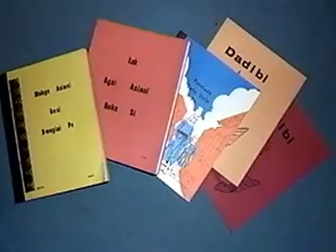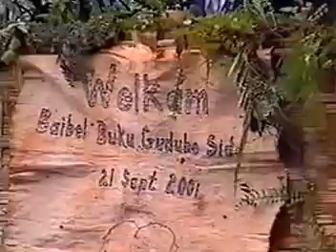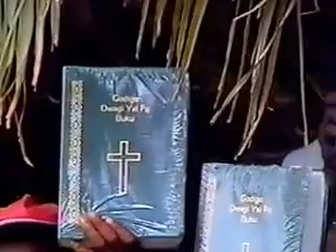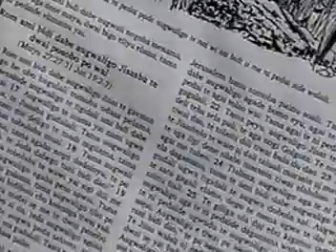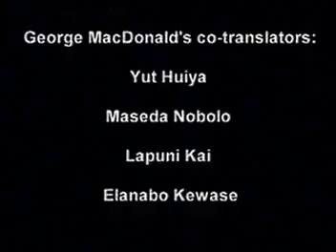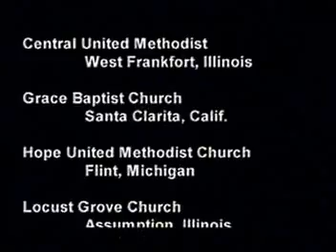Dadibi Bible Dedication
This is a video converted from tape to digital of the Dadibi Bible dedication, one of the first complete Bibles in a Papua New Guinea indigenous language.  The video is a bit long and the quality of this copy not great, but it has a worthwhile story.